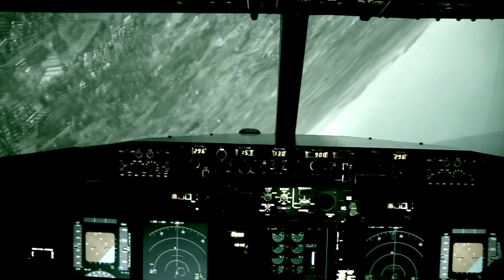Trailer - "El asalto"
Trabajo cinematográfico de la asignatura de TIC- I en 1º de Bachillerato del Colegio Alameda de Osuna. Para saber más de esta productora podéis entras en su web